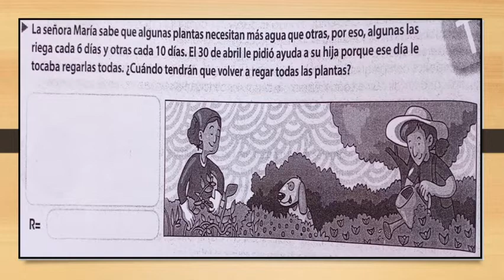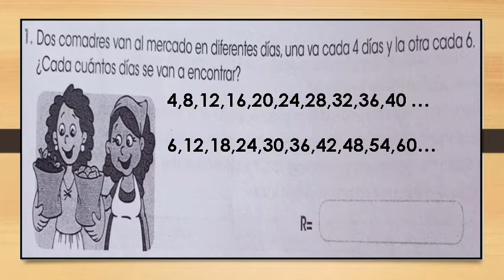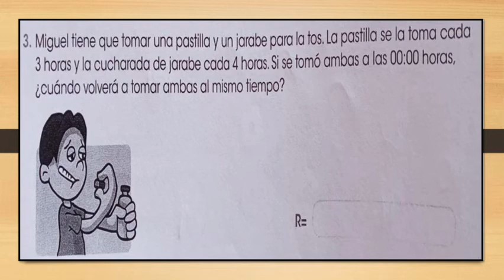Encuentro el mínimo común múltiplo